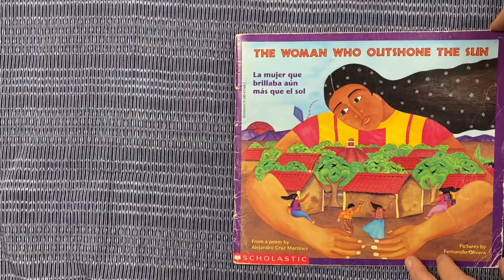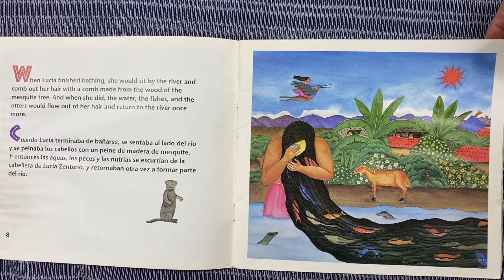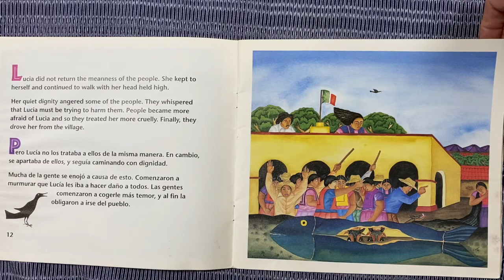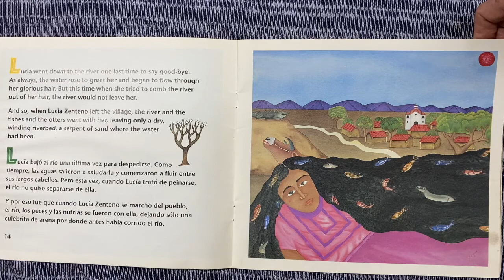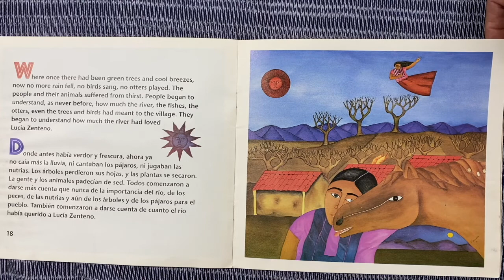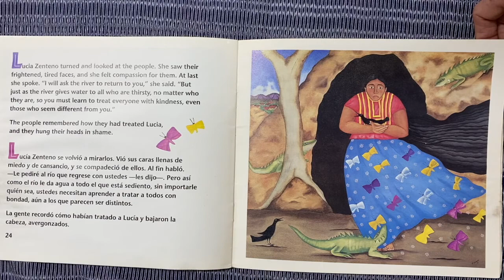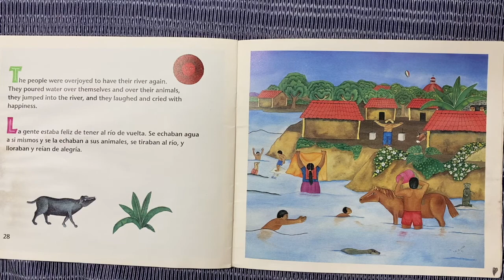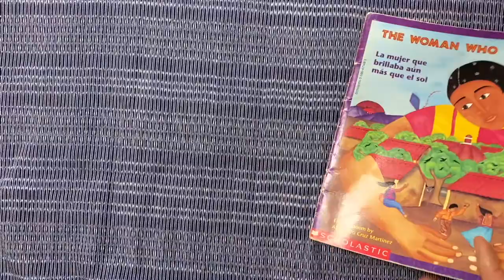The Woman Who Outshone the Sun 2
Lucía Zenteno is powerful and beautiful.  Many people in town are afraid of her simply because she is different and they do not understand her.  Based on oral tradition of the Zapotec people from Oaxaca, Mexico.